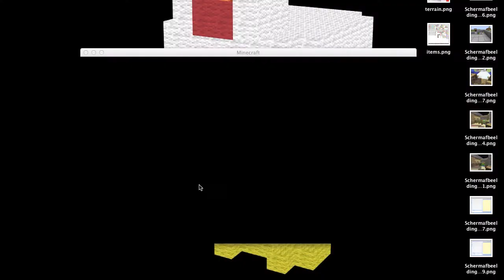Tom's Minecraft : S2E009 - Musika Diska!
Episode 9 van mijn minecraft Let's Play, in deze episode ga ik een treefarm maken . In de volgende episode ga ik een grot in en vind ik vele diamanten en een abandoned mineshaft!